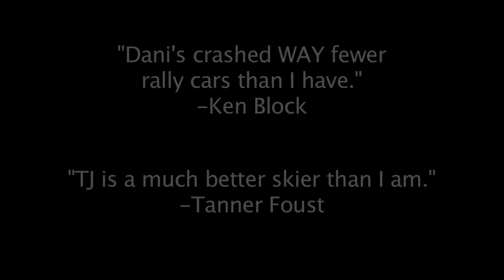Car Couple: Dani & TJ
Dani Wilson and TJ Fry are a boyfriend/girlfriend duo based out of beautiful Bozeman, MT. Regulars at local driving events, and contestants at events as far away as San Diego, CA. They own and run a shop (The Mob Theory) in Bozeman and they specialize in automotive fabrication. They are both drivers, and have a passion for their sport. TJ is a competitive drifter, and Dani loves the local SCCA auto x events, as well as the occasional drift event. Dani is currently running the shop, while TJ is working as a driving instructor at the Bridgestone Winter Driving School in Steamboat Spring, CO. Eat your heart out, Tanner. The two of them love the outdoors, which is why they live in Montana. They've been together for over 5 years, and there's no end in sight. Maybe a shiny round object, but let's not spoil the surprise.